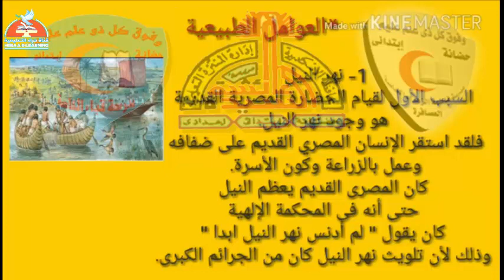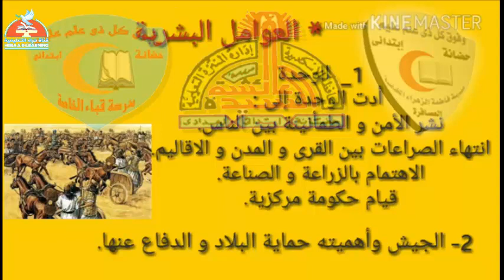09-دراسات-عوامل قيام الحضارة المصرية القديمة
09-دراسات-عوامل قيام الحضارة المصرية القديمة